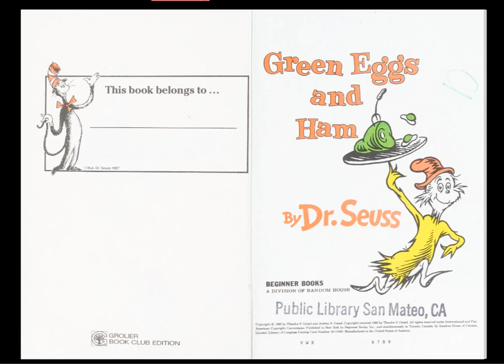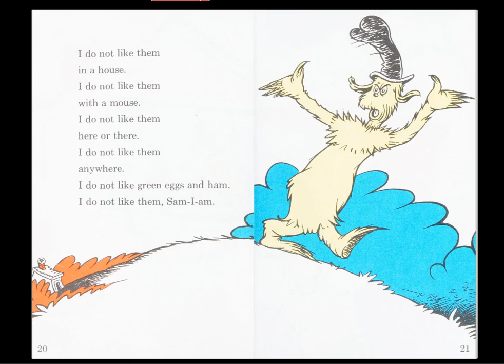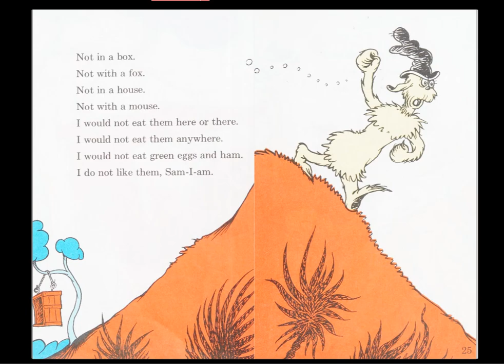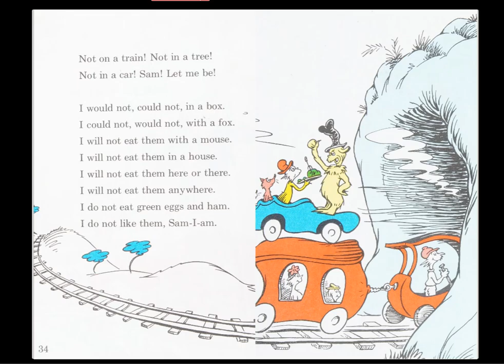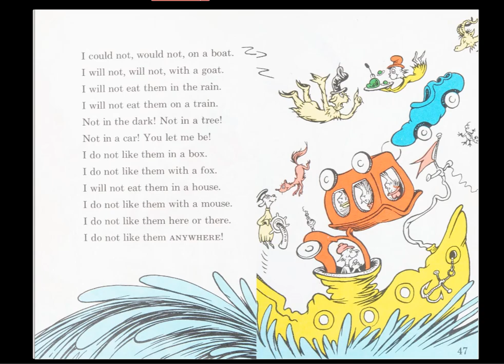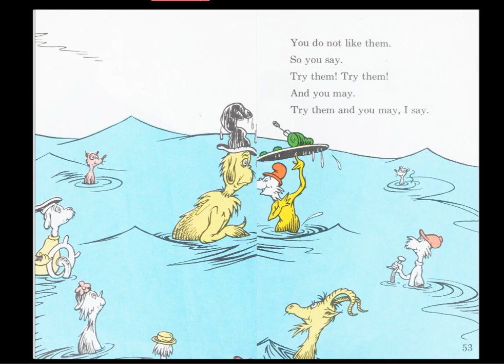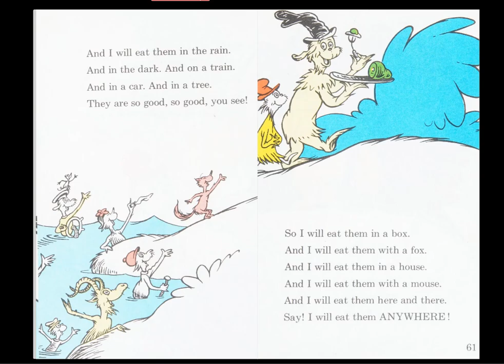Green Eggs And Ham (Read-Along CD)